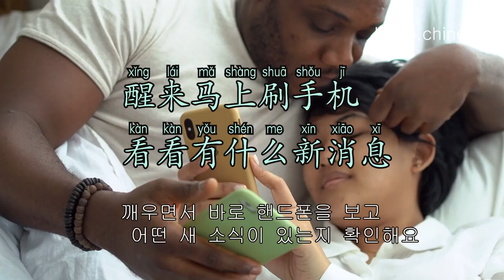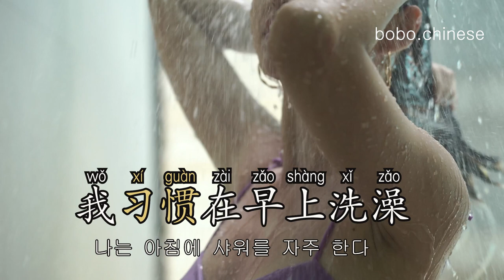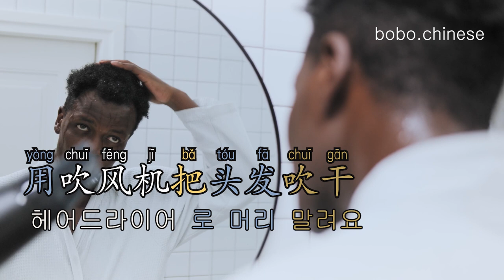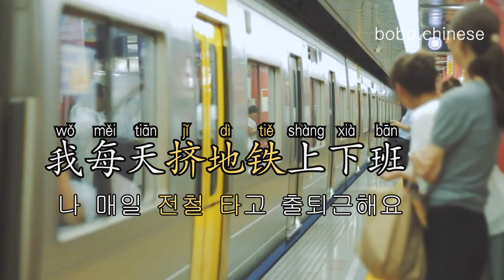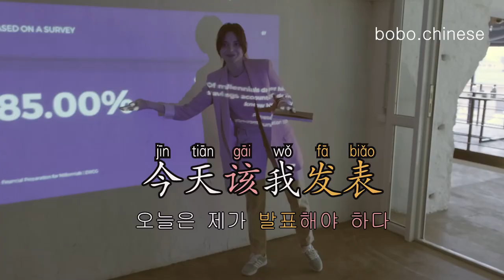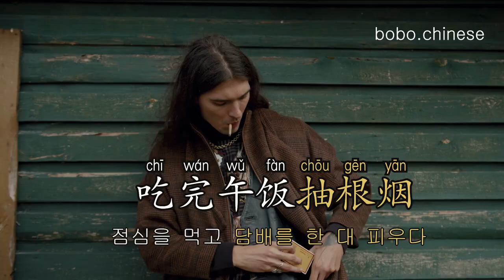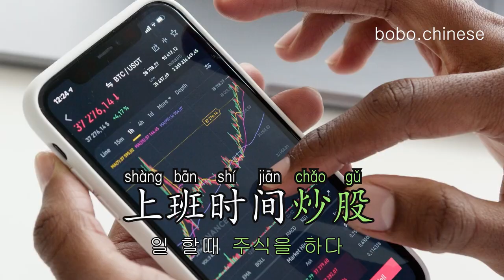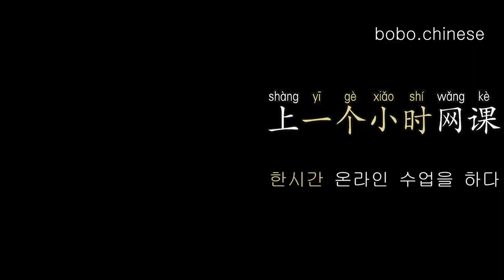원어민 하루 일상 표현